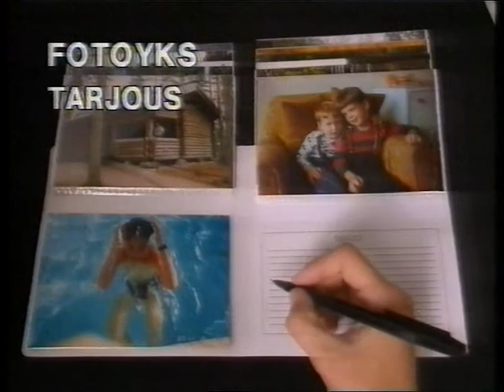Kolmoskanava - Seuraavaksi, mainoksia ja hetkinen (1992)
Rehelliset ysärisoundit, vaan filmikone ei lähde päälle.